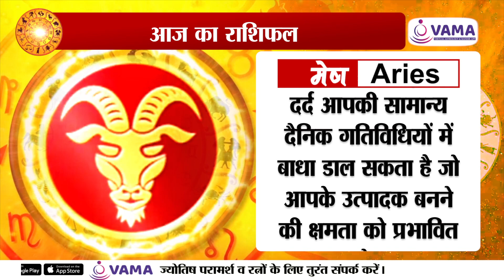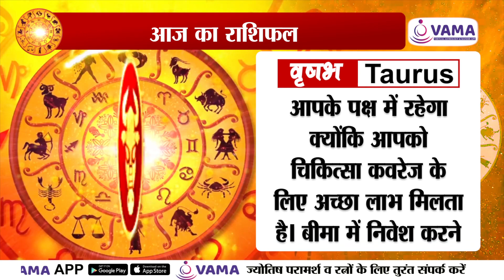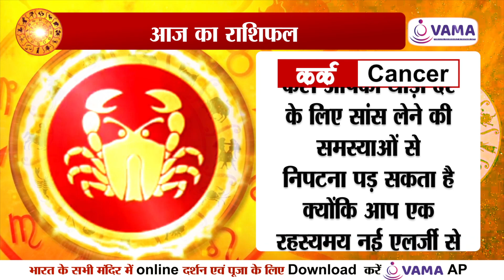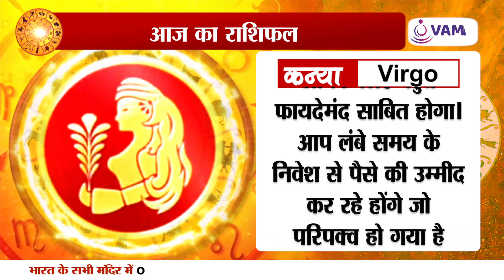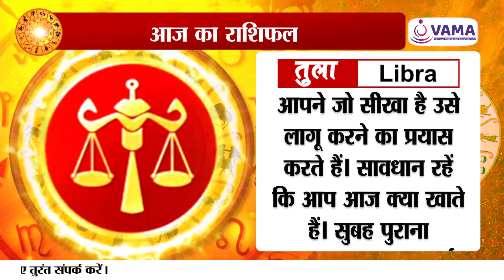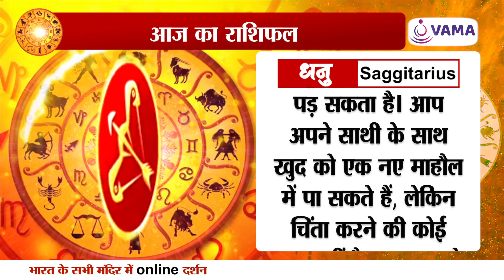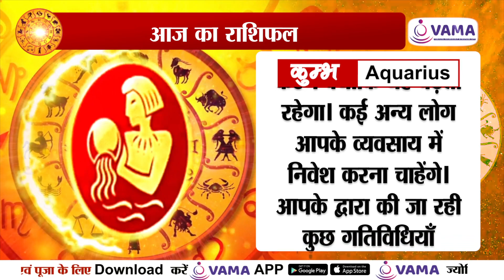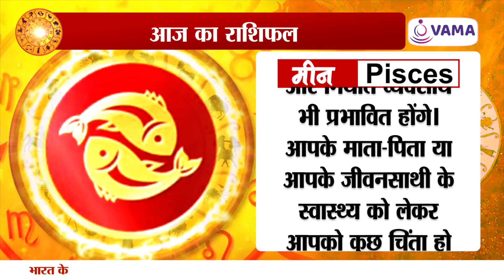दैनिक राशिचक्र | Episode 20 | Dated 3 December 2022